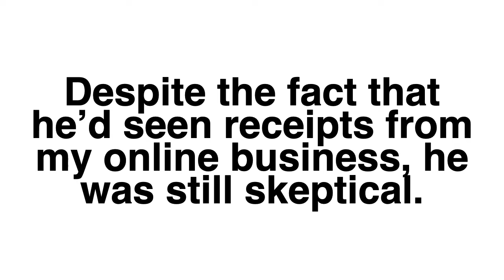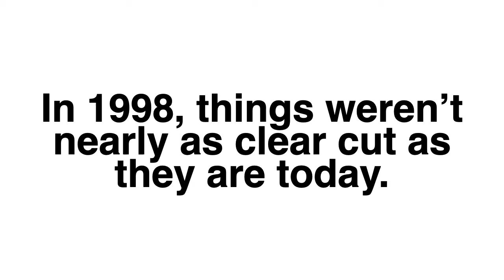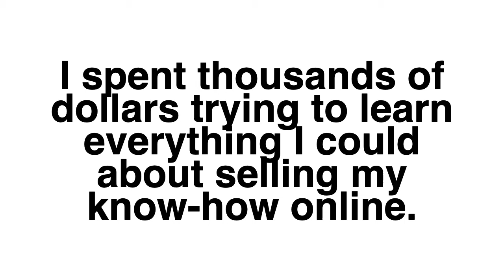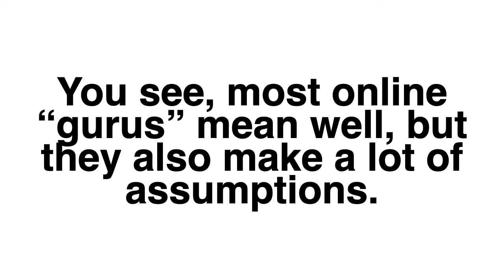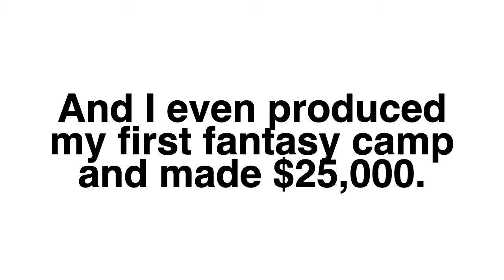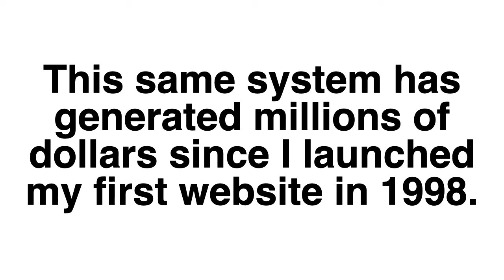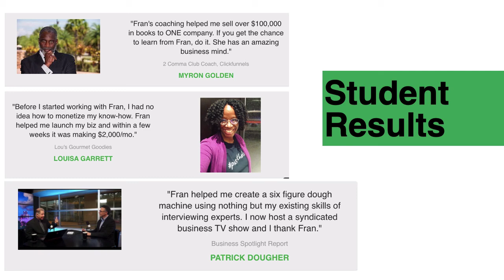Dough HighTicket VSL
Fran Harris asks would you rather sell low ticket or high ticket?
Let us teach you how sell your expertise as a high ticket program